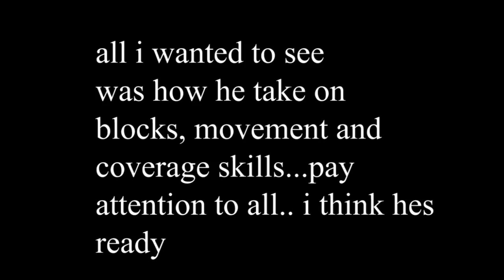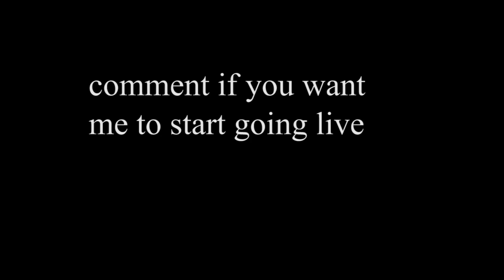Jaylon Smith preseason highlights 2018.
Dallas cowboys jaylon Smith proving he will be ready for the 2018 season.. I will start doing cowboys film breakdowns upon request..